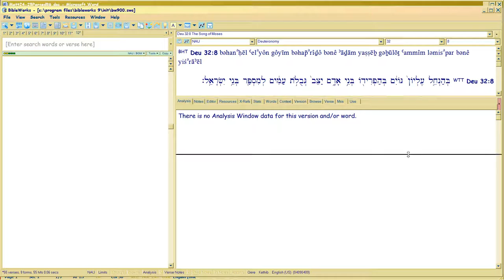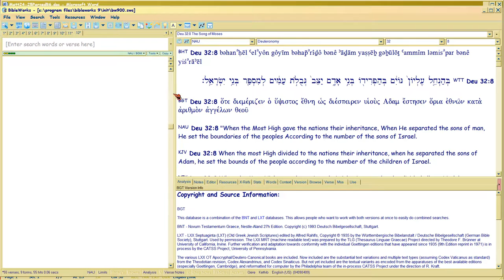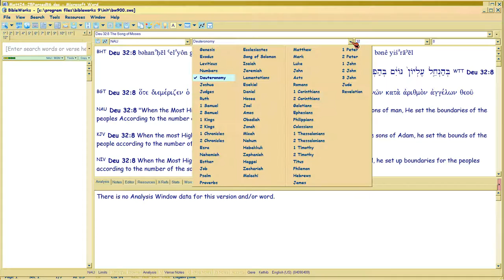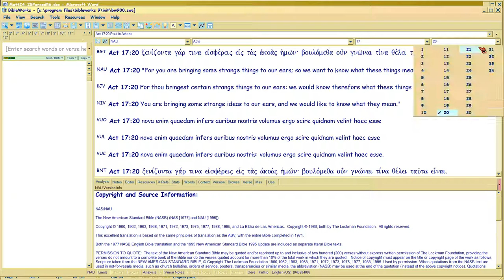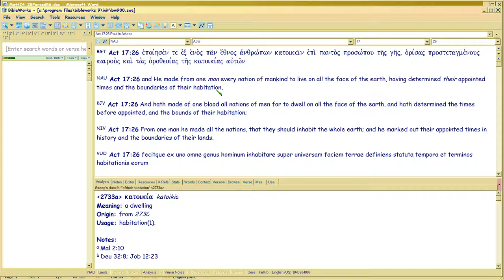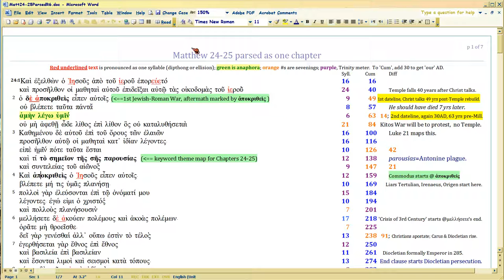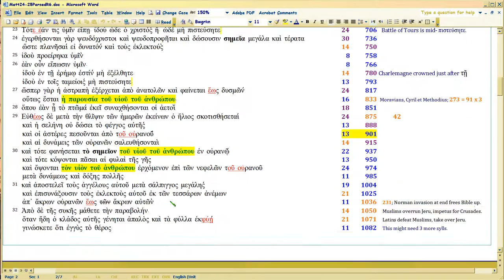Matt24 APOKRINW (judgment) anaphora SEQUENCE 16/18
Watch in 1080p.  Through part 18 we see another anaphora proof that solidifies the interp  Matt25:11 is contra DT and the Seven Mountains 'Christians' backing him --  a verb called apokrinw.  At heart, it means a formal opinion, ruling, JUDGMENT.  Yikes, and it is parallel to Temple fall prophecy in Matt24:2, exact same bookmarking.  It portrays the SEQUENCE of judgment.

Which means, the EFFECT of DT is that we get into war like happened in Israel in 66-73 AD.  Not sure if it's military, but it is Christians fighting.. yet again.  Good thing to find that now, huh.

Meanwhile, it should be evident Christians backing DT are satirized in Matt25:11.  We get that from tracing the anaphora and the keywords in Matt24:1 onward.  These are all SEVENED from each other in the syllable counts, so that proves INTENT, much like one would highlight a section or create a section header.  Wry and subtle satire is a feature of all ancient literature, and Bible is no exception, so one is LED like in a story, to a conclusion.

For us, that conclusion isn't pretty, but after us, a golden age of Christianity begins.

For in Jesus' day, Scripture was widely known, available, free.  After God employed writers of the NT, apostates started kidnapping it, and politicos did too.

So Matt24 is about FREEING UP Bible and YOUR REACTION when you get it.  Now do you see why it's relevant to track the syllable counts?

So: 'parousia' usually contains ho huios tou anthropou, the nickname from Daniel 7:13 Christ REVISES to apply only to Himself.

Full listing of the parousia distances (and kurios) starts here; you can post without any ID info or join frankforum

Anaphora worksheet for amen legw humin . You can change them in column A, see whether the sevening or three-ing works, using Custom Views in Excel. I will be changing it, as I just learned the new total is 3213, not 3220, so subtract 7 from the amen legw humin totals AFTER 2000.

The Amen anaphora is the dramatic one, which always has a historical event involving religious conflict or war.

Parousia means God 'appears' through His Word, to a people.

THEME,  disciples' questions: sign, 'you' (real Christ), 'appearing'.

Links:
Peter's tagging of Paul's meter, slog through these vids, or just download the Word doc showing how Peter does it.  The vids try to figure out what chanting cadence Peter's using on Paul's meter.

Paul's use of tagging meter, . Doc links are in those vid descriptions.  Extensive set of external independent links there to actual history, so you can see Paul's wit, will help here too in seeing Matt/Luke.

Still using , though an earlier version of it.  Am working on version 6.

Frankforum thread . You NEVER need give real email (address is not verified) nor ANY ID at all.  Anonymity is protected. No ads, slurping, tracking, and whatever cookie is on your machine, is ONLY there.

Just watch in order 'couch mode' starting there.

Daniel 9 docs and vids . Worth your time to see how sophisticated Daniel 9 is, esp in the doc's Footnote E